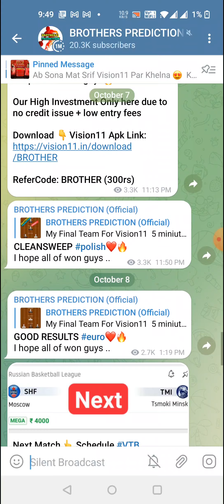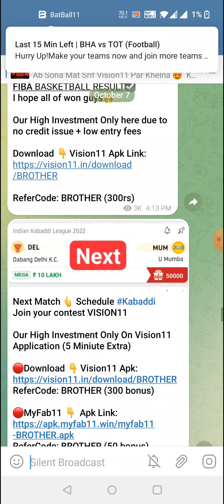BOR vs FMP BASKETBALL DREAM11 TEAM PREDICTION TODAY MATCH | LIGA ABA DREAM11 TEAM